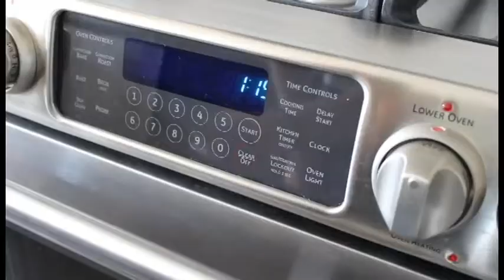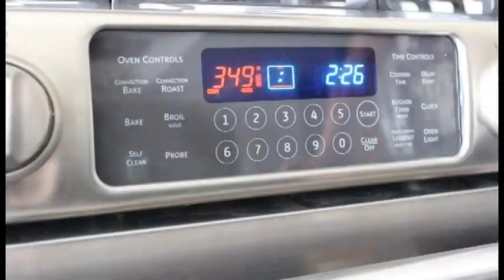Shoot One Scene: Grace M Baking